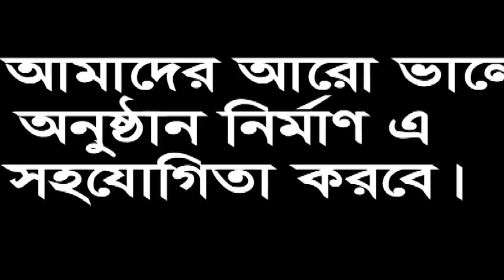তুমি বা কার কে বা তোমার,এই সংসারে,tumi ba kar keba tomar ei shonshare/আদ্ধাতিক গান-২০১৭/মিজানুর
"আমার সোনার বাংলা, আমি তোমায় ভালবাসি" আমার প্রিয় মাতৃ ভূমির বিভিন্ন অনুষ্ঠান দিয়ে আমার এই চ্যানেলটির ভিডিও গুলো সাজানো।যদি এর একটি অনুষ্ঠান ও আপনাদের ভালো লাগে তবেই এই চ্যানেল এর যাত্রা সার্থক । লাইক ও কমেন্ট করতে ভুলবেন না। ভালো লাগলে চ্যানেল টি অবশ্যই সাবক্রাইব করবেন বলেই আশা করি।ইকবাল হোেসন। মোবাইল- ০১৬৭৬৮১১১৫৯
ধন্যবাদ